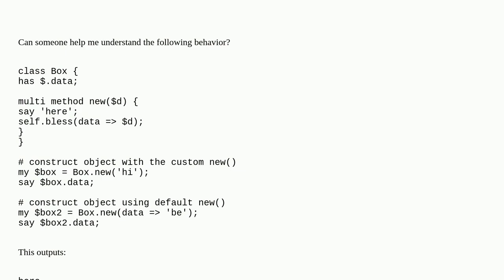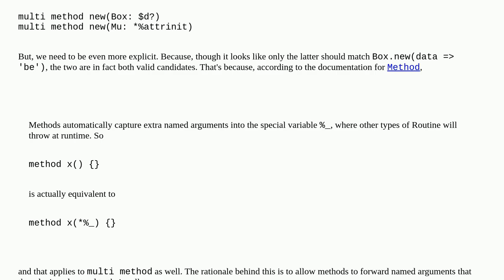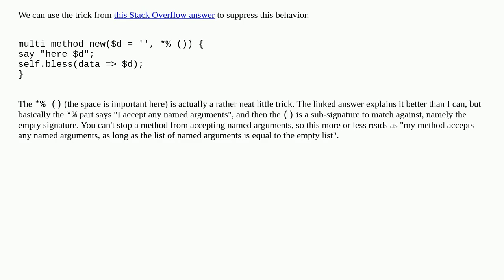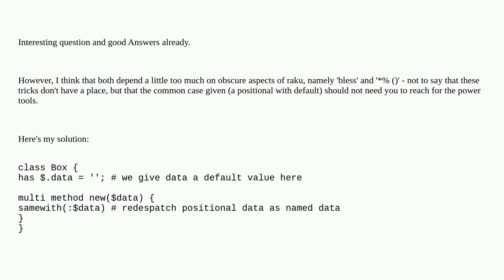Default value in new method causing object construction to work in an unexpected way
A special thanks goes out to the community

  raku